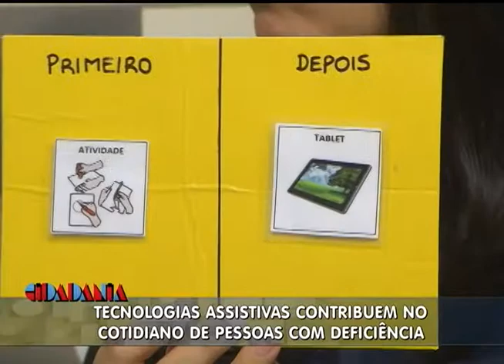Cidadania | TVE - 26/12/14